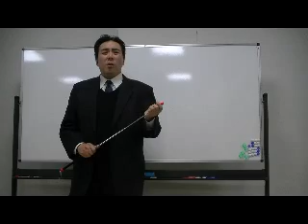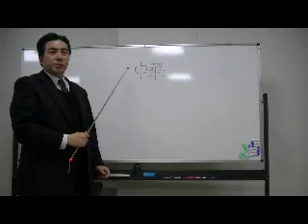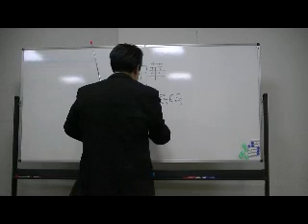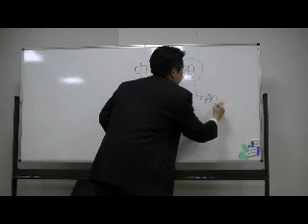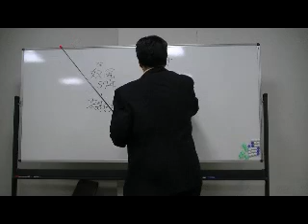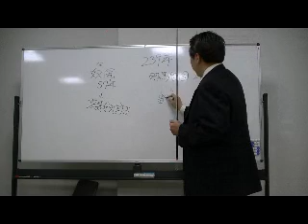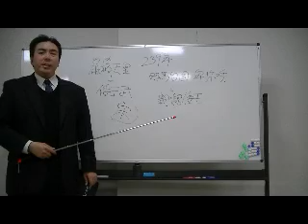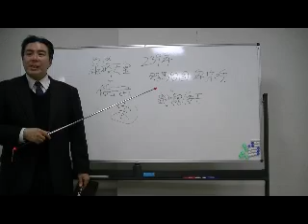5/15 「聖徳太子と遣隋使」 ～'10.03.07 第1回良くわかる歴史講座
平成22（2010）年3月7日に大阪・茨木で行った、第1回良くわかる歴史講座「聖徳太子と遣隋使 ～対等外交を学ぶ」（講師：黒田裕樹）の様子です。黒田裕樹の歴史講座